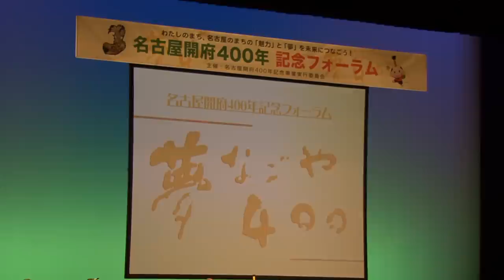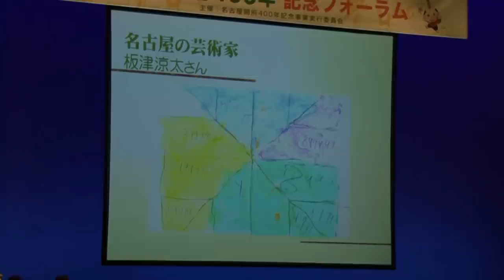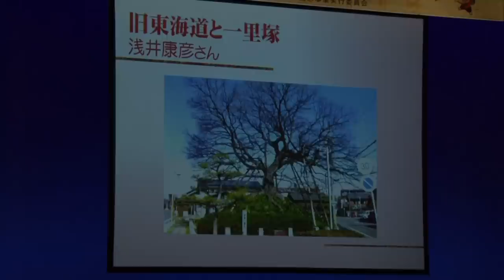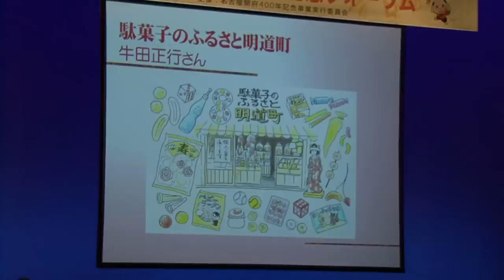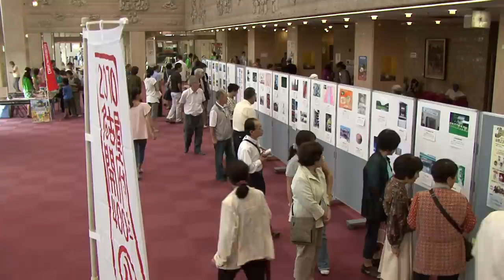名古屋開府400年記念フォーラム[Network2010]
名古屋の魅力を市民みんなで再発見しようと『名古屋開府400年記念フォーラム』が2010年9月23日、中区金山の中京大学文化市民会館オーロラホールで開催されました。

フォーラムは2部構成で、1部では昨年8月より募集していた『夢なごや400』の応募作品の選考と表彰式が、2部ではおもてなし武将隊による演武と市長らによるトークセッションがおこなわれました。

『夢なごや400』は名古屋の隠れた魅力を市民が再発見し、「名古屋の埋蔵金」としてDVDや冊子にまとめ、未来へと伝えていく事業です。
魅力部門と夢部門合わせて2230件の応募があり、その中から荒俣宏運営委員長ら運営委員が魅力部門で13点、夢部門で11点の作品を選び、表彰しました。

市長賞には落合健次さんが応募した「天王祭の山車 - 東区5輌の山車-」（魅力部門）が、グランプリの「どえりゃあ大賞」には、久野弦己さんが応募した道徳公園（南区）のコンクリート製クジラ「雨上がりクジラ」（魅力部門）が選ばれました。